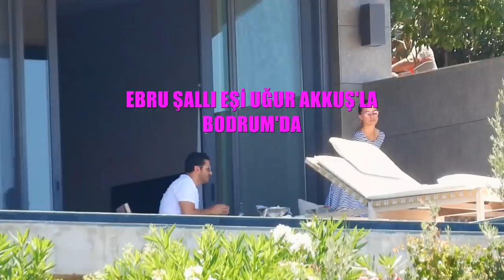Oğlu Pars’ı Kaybeden Ebru Şallı Moral Tatilinde | Aylar Sonra Yüzü İlk Kez Güldü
Yaklaşık iki ay önce lenfoma kanseri tedavisi gören 9 yaşındaki oğlu Pars’ı kaybeden Ebru Şallı, aylar sonra ilk kez evden çıktı. Eşi Uğur Akkuş ile soluğu Bodrum’da alan Şallı, Magazinburada.net Bodrum muhabiri Adem Demir tarafından görüntülendi.

Bir otelde konaklayan çift, kendilerine ayrılan özel villada gün boyunca manzarayı izledi. Geçtiğimiz yıllarda Bodrum’da oğluyla oyunlar oynayıp şenlenen Ebru Şallı, bu yıl kuşlara yem vererek kafa dağıttı.

Şallı'nın eşi ile konuştuğu bir sırada gülümsediği anlar kameralarımıza yansıdı. O kare, bir an için de olsa sevenlerinin yüreğine su serpti.